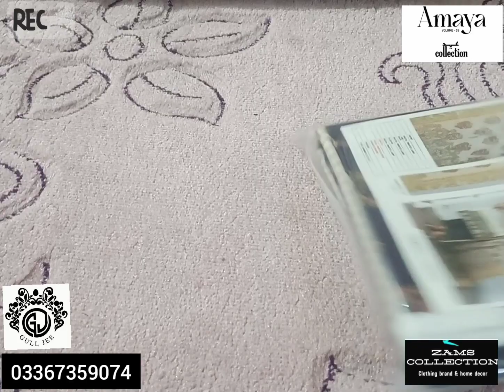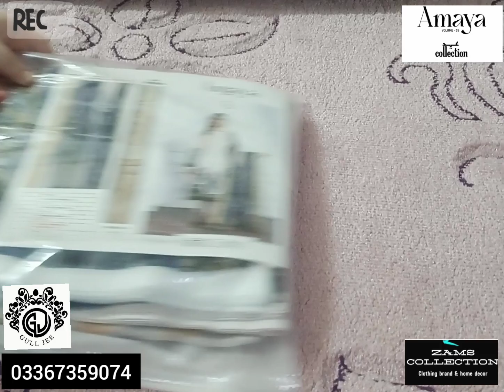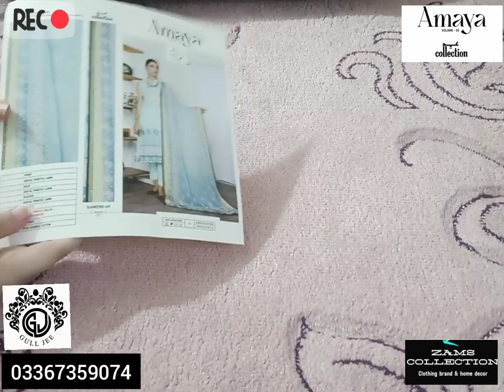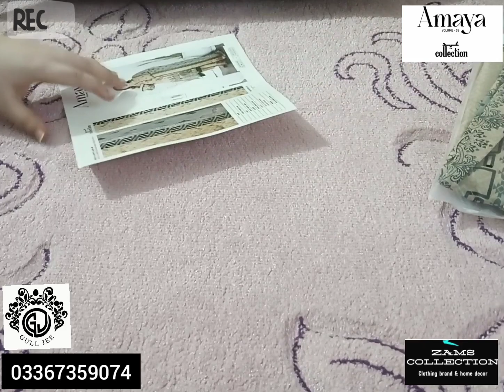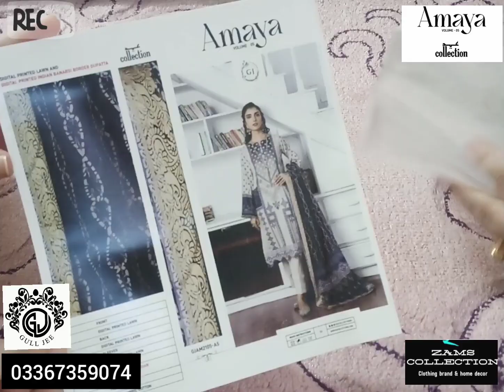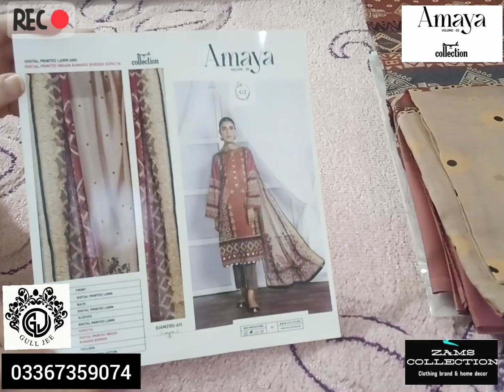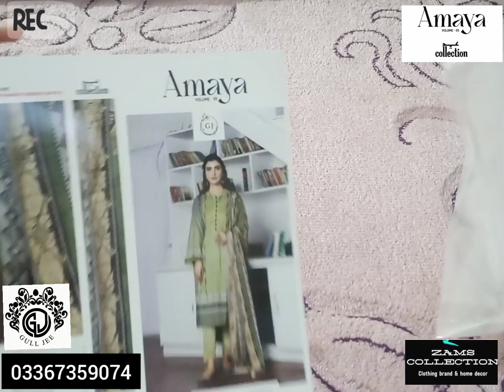AMAYA BY GULL JEE EID COLLECTION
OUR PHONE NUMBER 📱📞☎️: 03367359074